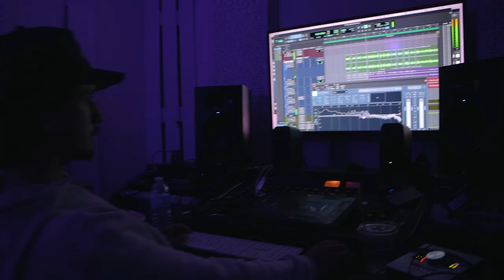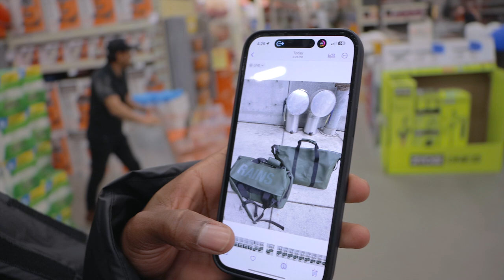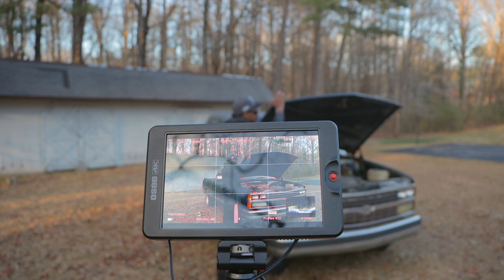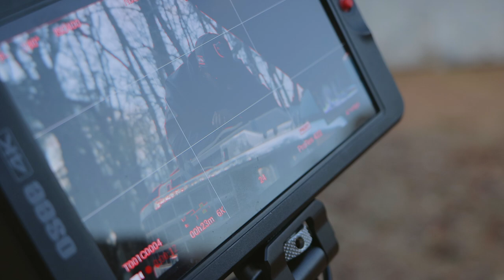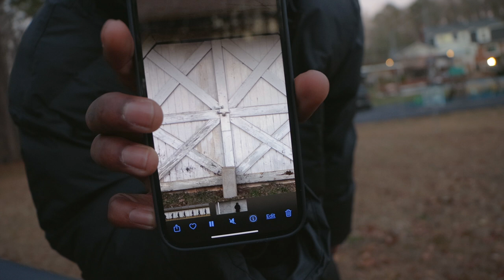I'M ON THE RUN| STUDIO + DIRECTED MUSIC VIDEO